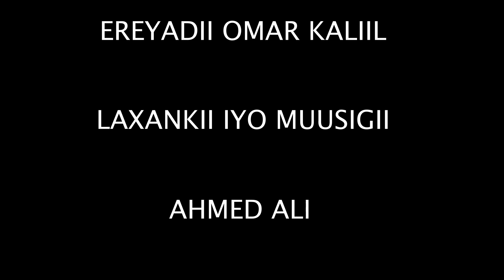Marxab marxab yaa Ramadaan codkii Abdillahi Osman iyo Yahyeh Abdoulkadir Haldoor Gr 2020